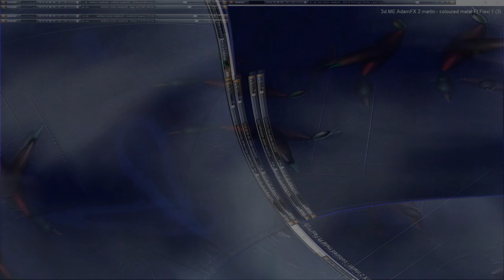Movie 24 10 19 03h49m17s series V